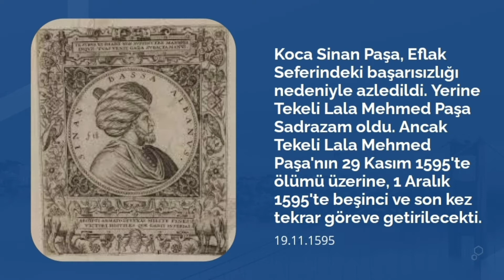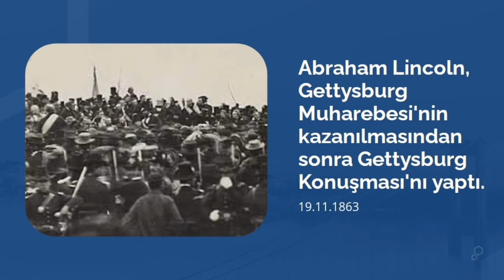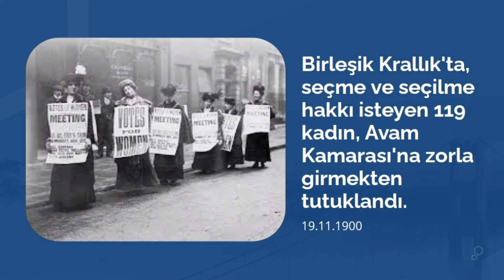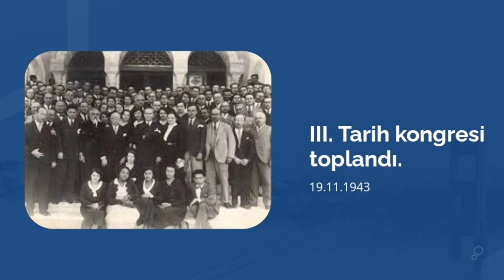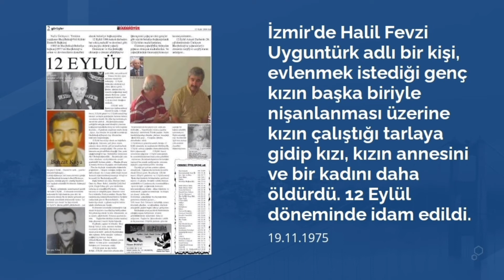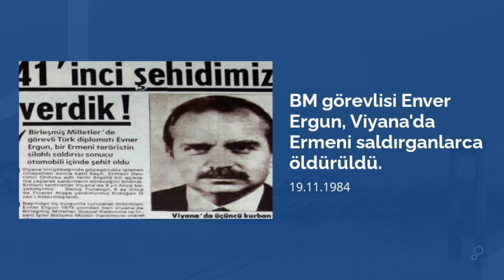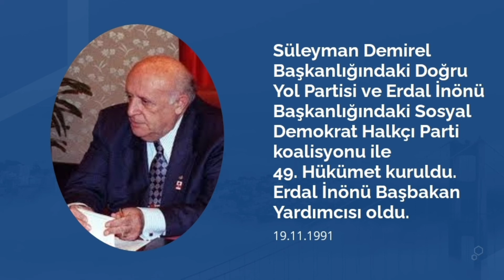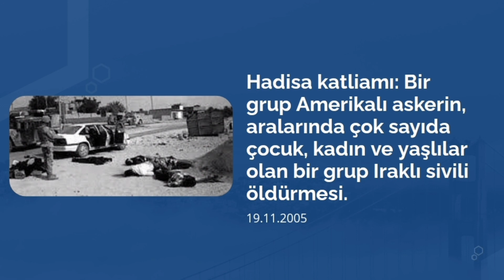Tarihte Bugün Ne Oldu? (19 Kasım)